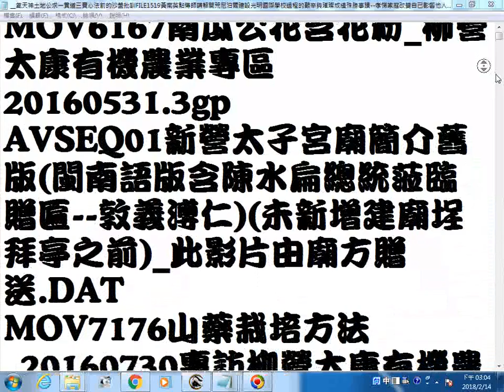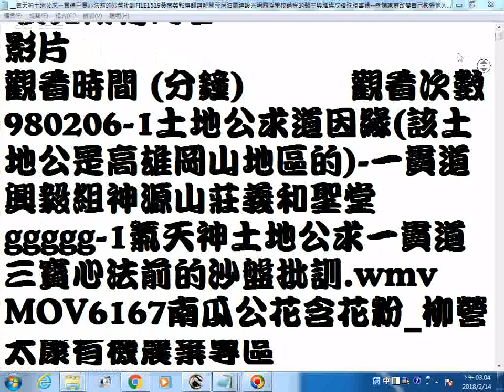20180214tkttv觀看次數前十名與廟會的影片 1 土地公求道前的三才批訓 歡迎搜尋#一貫道道親社會服務網路電視台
2018年初得知Youtube規定只要頻道過去 12 個月的觀看時間達 4,000 小時且擁有 1,000 名以上的訂閱者，即符合接受審查的資格。1月18日得知累積的觀看時數3,180，2月13日得知訂閱人數536)。附贈厚禮(人類大福音)學佛參考資源大辭典匯集--道場，講師的最佳助手fo-dic(all_in_one_but_no-sale).rar